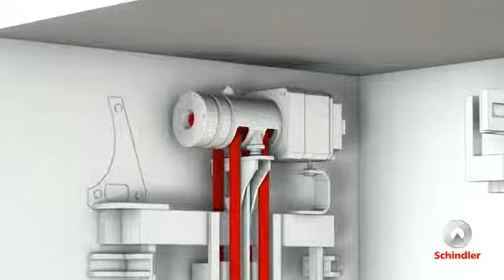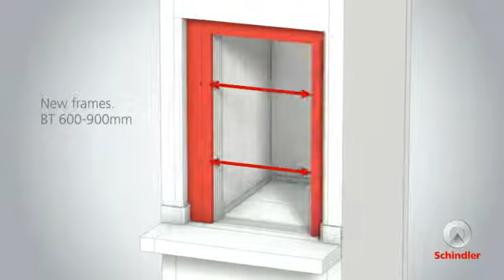Schindler 6300 personenlift voor bestaande gebouwen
De Schindler 6300 geeft een nieuwe stijl en comfortabele ruimte aan uw gebouw. De geprefabriceerde lift combineert technische veelzijdigheid met een gemakkelijke integratie als vervangingslift in bestaande gebouwen, tot 60 m voor max.20 verdiepingen.